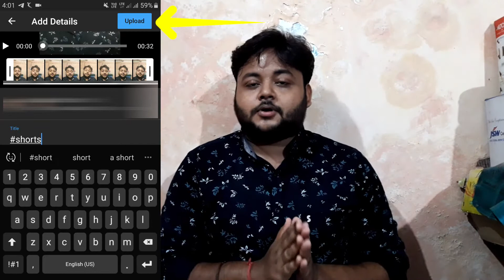Youtube Shorts Launched In India | How To Upload Video In Youtube Short | How to Use Youtube Short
Hello Dosto, Shagat hai aap savi ka phir se, dosto is video main maina explain kiya hai youtube shorts app ke bare main, jaise ki youtube shorts par video kaise banaye, how to use youtube shorts app etc, and jinko nahin mila hai youtube shorts feature wo kaya kar sakta ho, sabkuch is video main maina explain kiya hai, video ko pura dakhiyaga to aap pura samajah jaiyanga, to asa karte hai dosto aapko video pasand aiya hoga, to chaliya milta hai next video main, tab tak ke liya...Jai Hind. Vande Mataram.

Topic Cover:
1.youtube shorts not show
2.youtube shorts video app
3.youtube shorts use
4.how to use youtube shorts
5.youtube shorts release date
6.youtube shorts feature on youtube
7.how to play video in youtube shorts
8.youtube shorts Tamil
9.youtube shorts Hindi
10.how to use youtube shorts feature